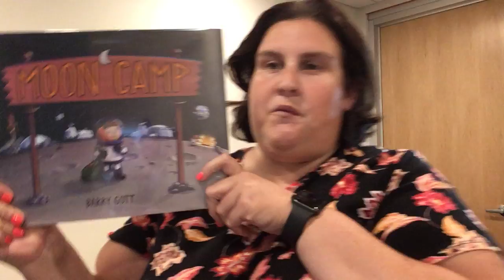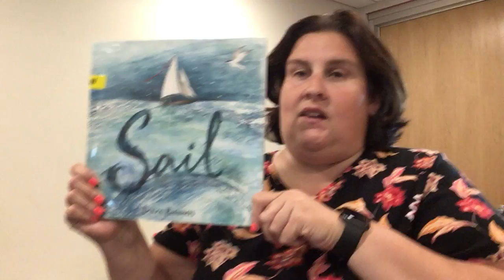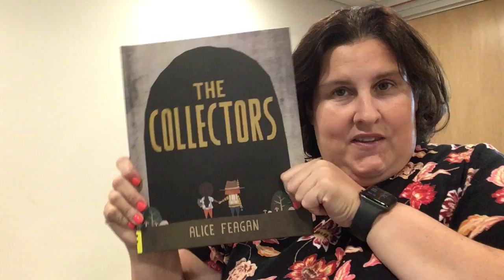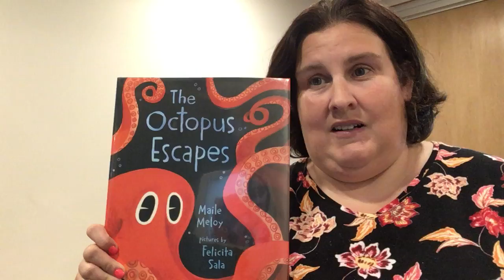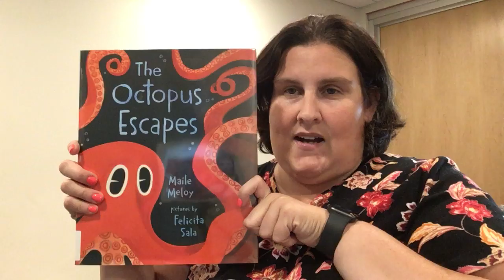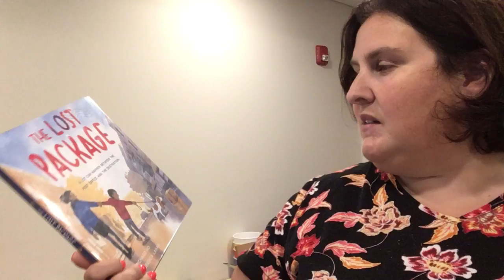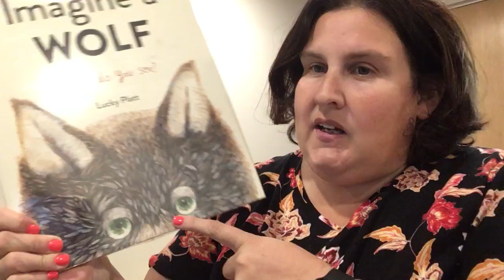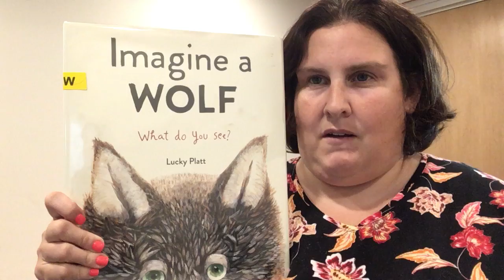Miss Tara's Picture Book Favorites: June 2021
There are so many wonderful picture books--and they're not just for children. Miss Tara presents her June favorites: Moon Camp by Barry Gott, Sail by Dorien Brouwers, I am a Gluten-Sniffing Service Dog by Michal Babay, The Collectors by Alice Feagan, House Mouse by Michael Hall, The Octopus Escapes by Maile Meloy, Hudson and Tallulah Take Sides by Anna King, The Lost Package by Richard Ho, Too Crowded by Lena Podesta, and Imagine a Wolf by Lucky Platt.